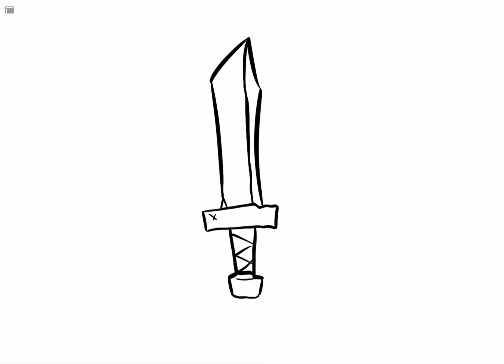Sword Painting and Coloring for Kids, for kids Drawing, | Let's Draw, Paint Together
In this video I will show you how to draw Sword for halloween
Do you like this video?